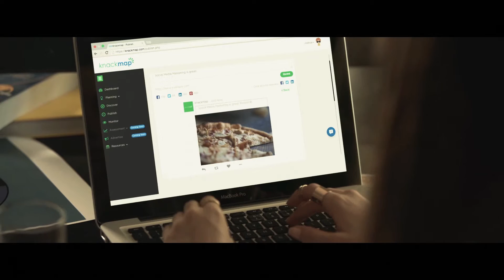Knackmap - A day in the life of a Social Media Marketer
Cast: Jovana Radovanovic, Dusan Stojancevic, Milos Jovanovic, Milica Drakulic

Thanks to: Ivan Stancic, Lazar Bogdanovic, Miroslav Todorovic, Srdjan Rogic, Rasko Miljkovic, Natasa Jankovic, Dusan Stojancevic, Gastro Bar Kaldi, Luka Barajevic Bare

Timelapse by Dusan Stojancevic (CreativeLight)

Realised by Rollercoaster
rollercoaster.rs